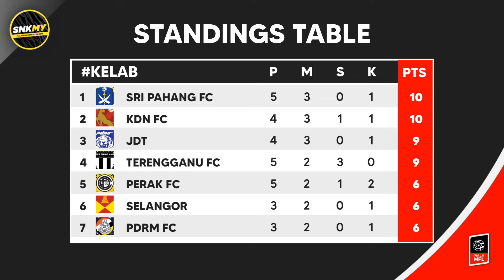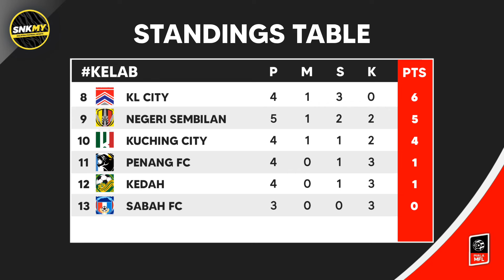🔴 Keputusan PIALA MFL 2024 Hari ini - Perak FC vs Terengganu - Sri Pahang vs Negeri Sembilan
Full Time Minggu Ke-6 ( PIALA MFL 2024 )
🗓️ Selasa, 16 JULAI 2024
Perak FC 2-2 Terengganu
Sri Pahang 1-0 Negeri Sembilan